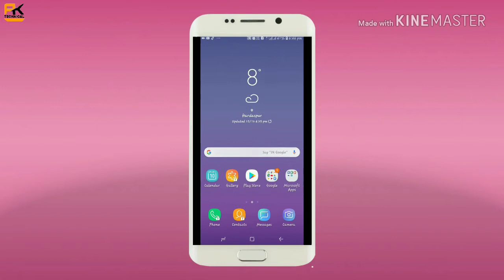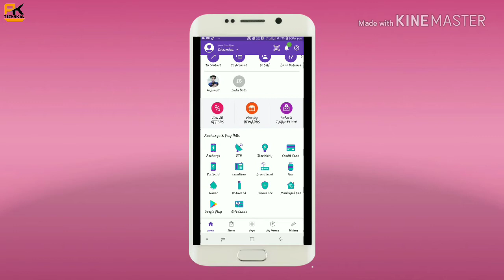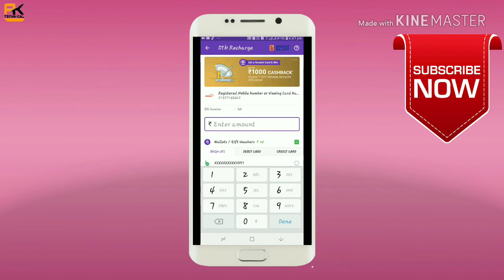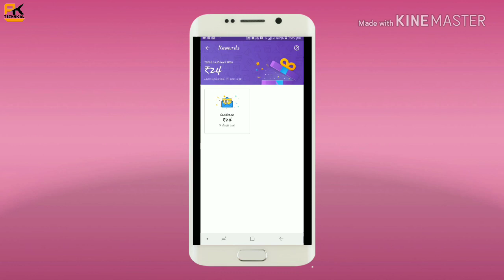PhonePe (Google Pay) Unlimited Scratch card On DTH and UPI || Live Scratch || PhonePe New Trick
Doston is video main maine apko btaya hai ki kaise ap phonepe main unlimited scratch card pa sakte hai apne DTH recharge,UPI payment or electicity bill payment karne pe..To is video ko suru se ant tak jaroor denkhe .Thanking you for watching

phonepe dth recharge scratch card offer

phonepe upi scratch card offer